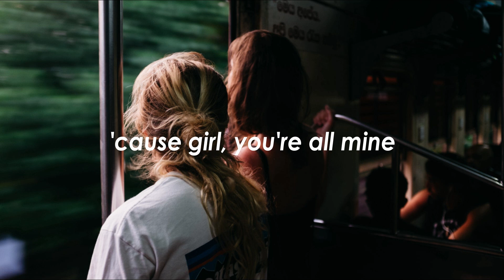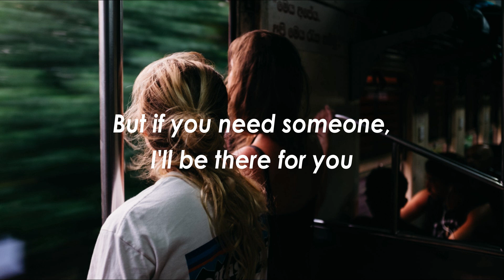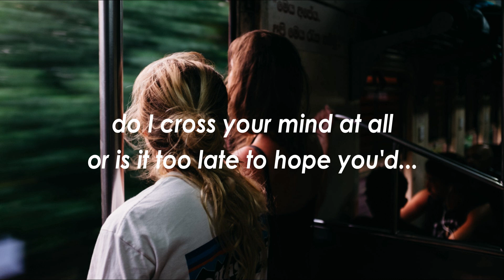Joshua Malilay - Odds & Ends (Lyrics)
➸ Odds & Ends by Joshua Malilay

Photo by Fredrik Ohlander on Unsplash